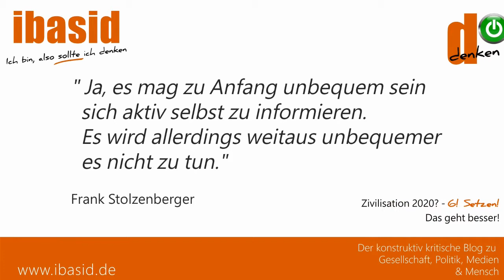#5 'Ich stehe hier für Mitmenschlichkeit und nichts anderes' Frank Stolzenberger bei QUERDENKEN MIL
QUERDENKEN 9371 - Demonstration in Miltenberg, am 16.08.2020
#5 Redebeitrag: Frank Stolzenberger:
"Was wir hier gerade erleben ist der gewaltigste Propagandaapparat, den die Menschheit je gesehen hat."
"'IHR' gehört in den Knast. (...) Bill Gates gehört nicht in den Knast, der gehört in die Psychiatrie!"
"Ich stehe hier für Mitmenschlichkeit und nichts anderes."

Frank Stolzenberger (privater Blogger, Freigeist und Querdenker (schon vor Corona))
für das Covid-19 FORUM Miltenberg 2020 und eigene Gedanken
auf der QUERDENKEN 9371 Miltenberg Demonstration für Grundrechte vom 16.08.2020 in Miltenberg am alten Bahnhof

Um meine Arbeit (ehrenamtlich!) besser einschätzen habe ich auf meinem Blog ein paar, ich denke wichtigen Gedanken zu mir selbst zusammengefasst

Teilnehmer (Reihenfolge der Auftritte des kompletten Version)
• Dr. Helmut Wolf, Pathologe, Bad Marienberg
• Willi D'Villa, Musiker
• Olav Müller, Friedensaktivist, Die 99% Bewegung
• Eva Rosen, Sängerin
• Frank Stolzenberger, COVID-19 Forum MILTENBERG 2020, ibasid Blog
• Daniel Igwe, Musiker, Querdenken Dortmund
• Der Mann mit dem Koffer, Artur Helios
• Michael Ballweg, Initiator und Veranstalter QUERDENKEN 711, Veranstalter der Demo 'Tag der Freiheit - Das Ende der Pandemie' vom 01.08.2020
• Alexandra Dürrbaum, Lehrerin, Lifecoach
• Dr. Daniel Langhans, Unternehmer

Veranstalter:
Patricia Philipp, QUERDENKEN 9371 Miltenberg

Kamera & Schnitt: Dominik Stapf